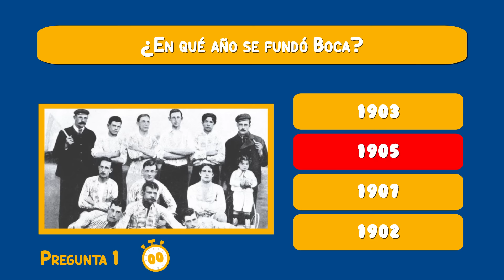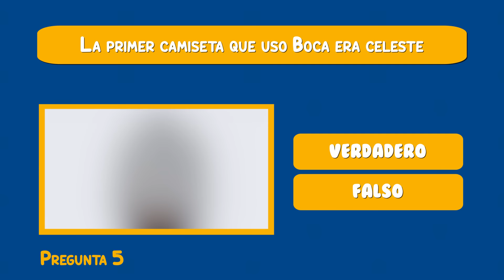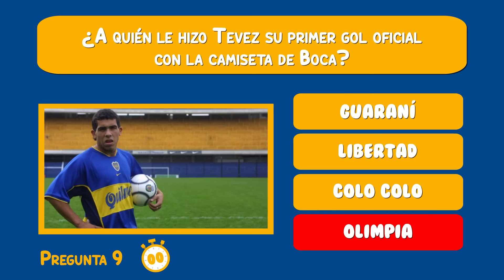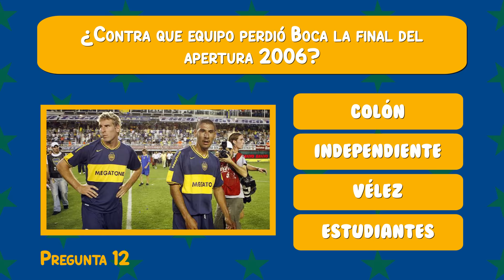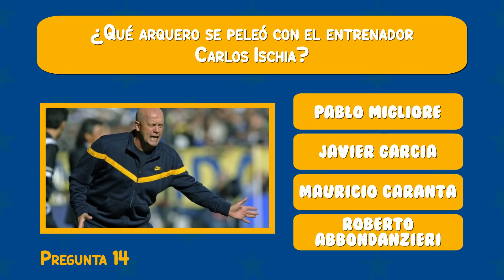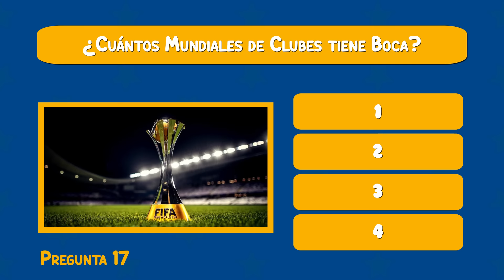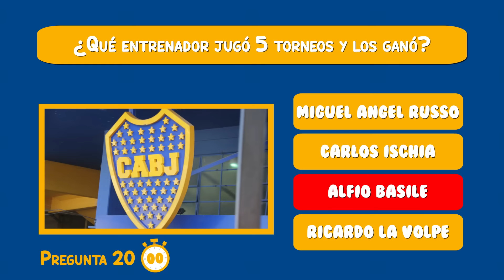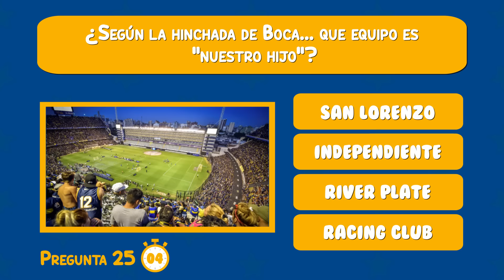¿Cuánto sabes de BOCA JUNIORS?🔵🌕🔵 Desafío Xeneize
26 Preguntas sobre Boca Juniors!!